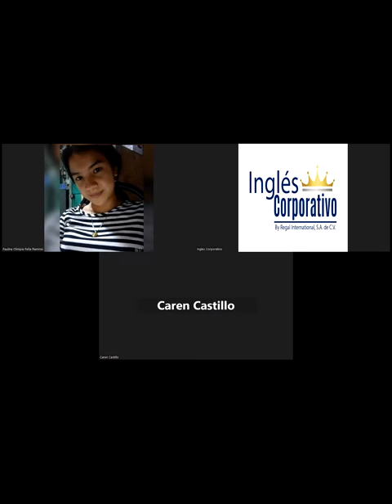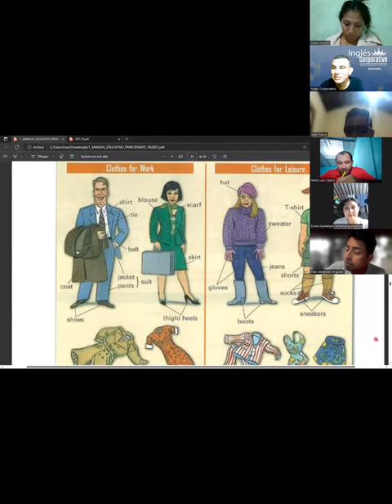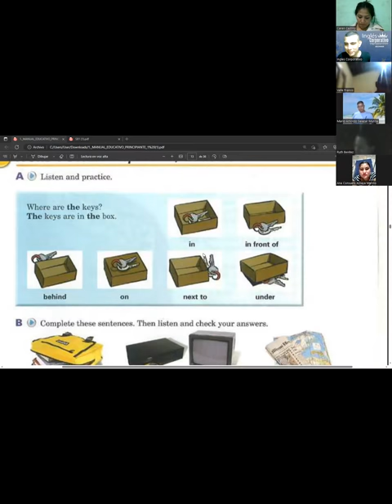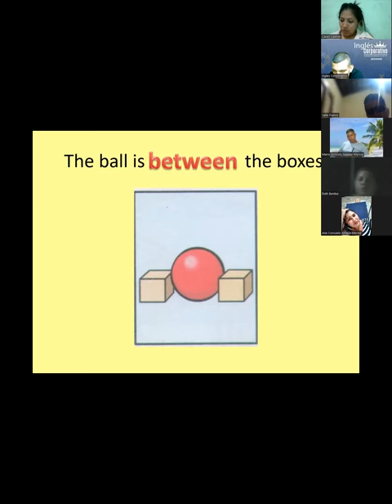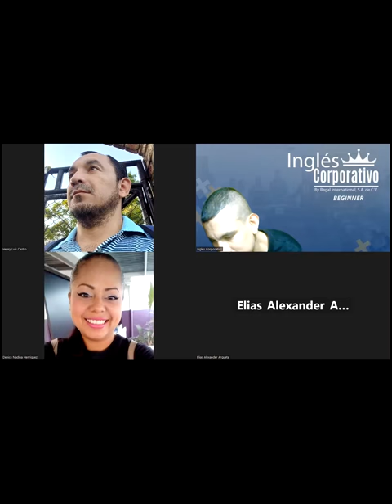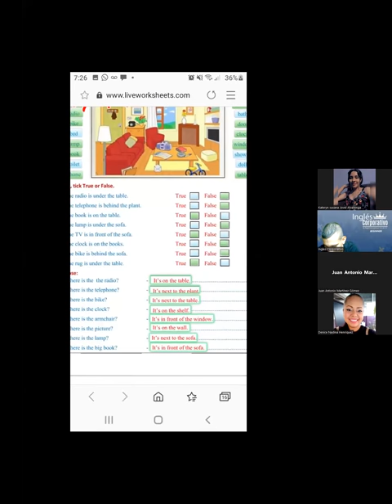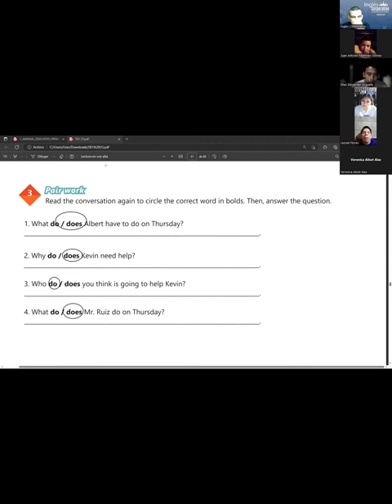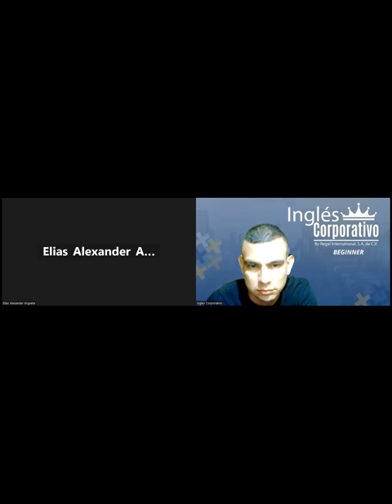Sesion 12-4-5-2023-29750-80-48-0057/2023- RAMOS-How to use simple present information questions